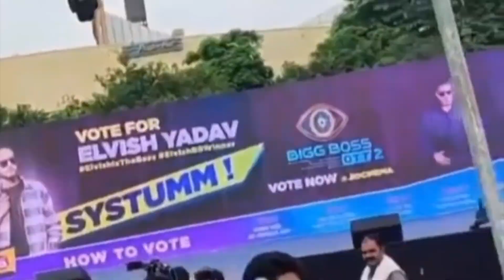Elvish Yadav Meetup *Gone Wrong* | Systumm Hang Krdiya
HELLO EVERYONE THIS IS VANSH SANOTRA
RIGHT HERE RIGHT NOWW!!